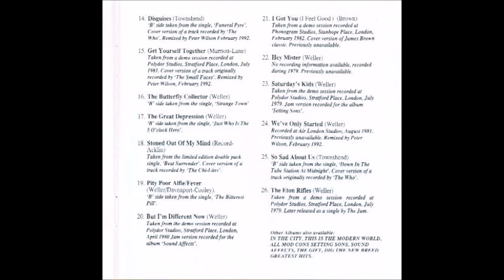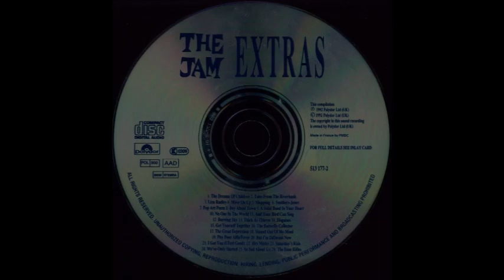Get Yourself Together - The Jam (1992)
New vocals re-recorded by Paul Weller and remixed by Peter Wilson in February 1992 of The Jam demo originally recorded in July 1981